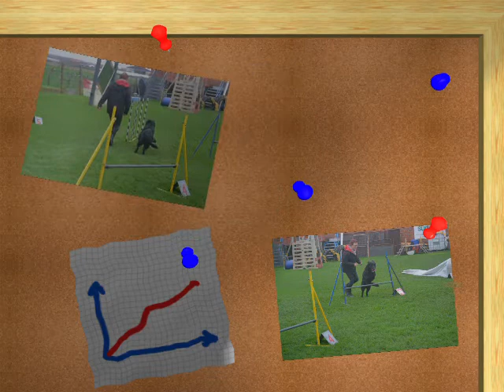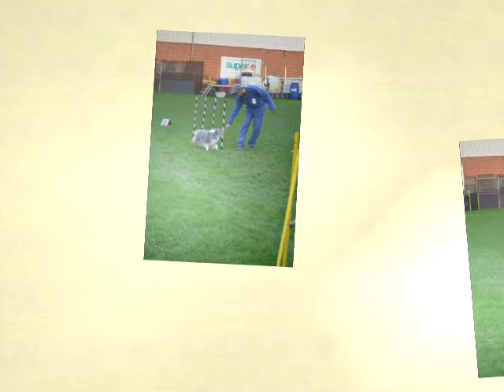Foute wedstrijd 2015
Foute westrijd speler speelt niet met eigen hond